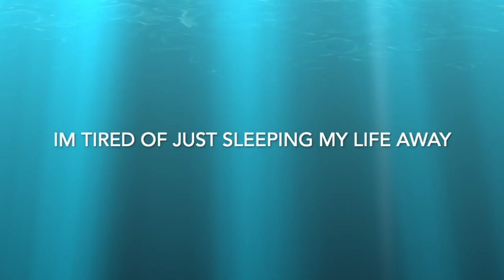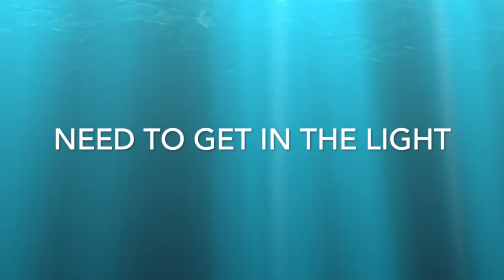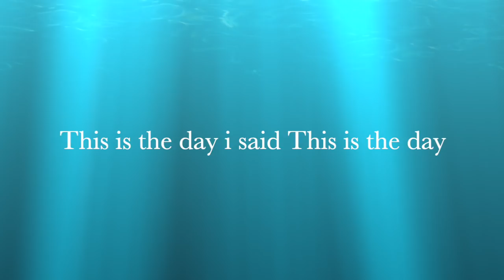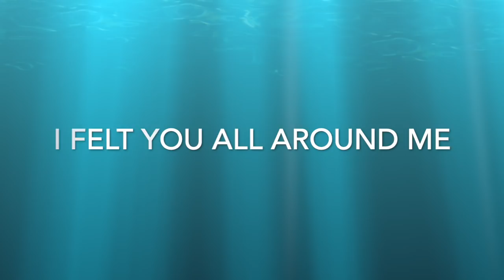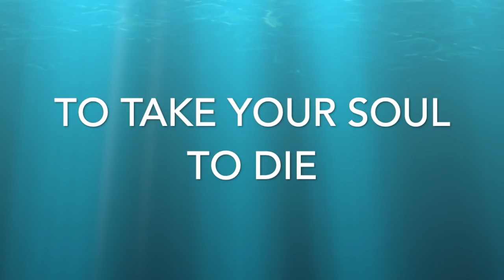JONATHAN MAYORGA - This is the Day (lyrics)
Heavenly Father, I wish to sing your praises to rejoice in the name of the Lord and his only begotten Son. For you are the object of our affection, the source of all our light and the giver of truth. Heavenly father i pray that you may hear my Psalms reverberate up in the highest reaches of heaven for i love to rejoice with you Lord. As i love you. AMEN